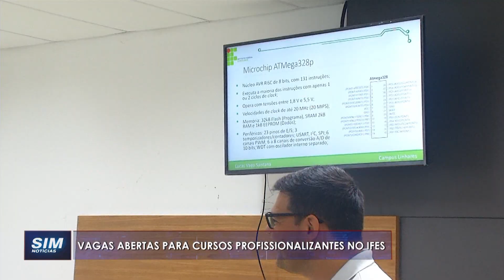Vagas abertas para cursos profissionalizantes no IFES